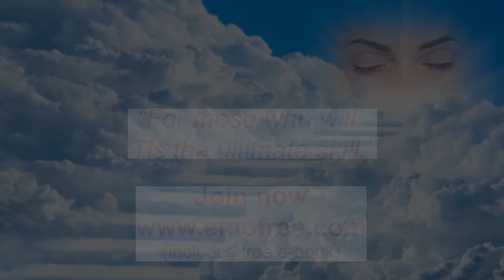Rita's Eyesight Recovery